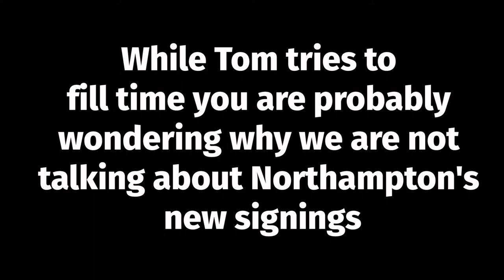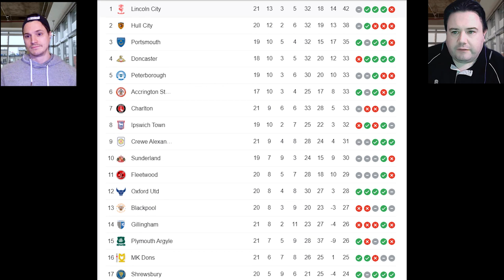Northampton Town vs Oxford United | Oxford United Preview Show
Welcome back to the Oxford United Preview Show! This week we take on round 24 and Oxford United's opponents, Northampton Town.

We start with news and notes, there is a little review of Oxford vs Cambridge in the Papa John's and Ian's thoughts on Sean Clare jumping to Burton. HINT: perplexed is probably the best word for his views on it.

After a long break since they smashed Burton Albion, Oxford United get back to action in League One looking to make it 5 wins in a row as they take on Northampton Town at Sixfields.

The Oxford United Preview Show gives you our thoughts on what will happen in Northampton vs Oxford. A few weeks ago, a great 2nd half performance gave Oxford a brilliant 4-0, but the cobblers have had a win and a draw recently, so will surely give a better account of themselves this time around.

We hope you enjoy this video and we hope you can join us on Saturday 16th 2:50pm where we will be doing a livestream watch along of this game.

Much love,

VBO

Amazon Link (to buy anything, though we think you should buy Football Manager 2021... 😬 )

00:00 Introduction
00:41 Cambridge Review and Oxford News
03:03 Northampton Town vs Oxford United Preview